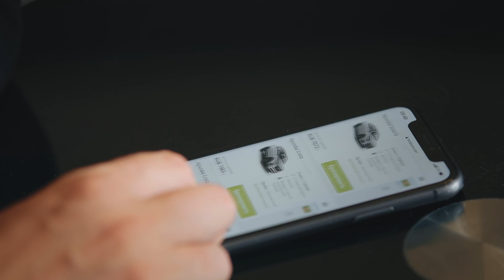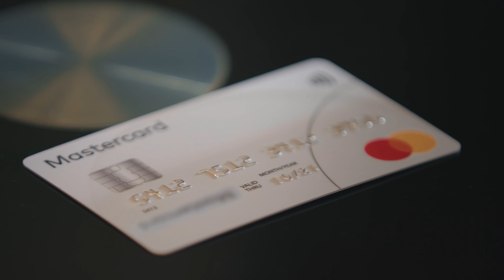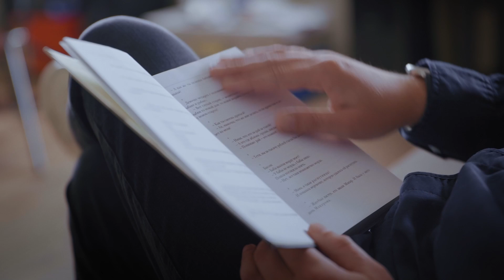Русское поле экспериментов: Зубаревич, Аузан, Ревзин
Скидка 10% на аренду автомобилей с онлайн-сервисом Rentalcars.com по карте Mastercard®

London Gates – место, где дети погружаются в живую англоязычную среду.

Вступление Николая Солодникова:
— Тёплым московским вечером за одним столом собрались Наталия Зубаревич, Александр Аузан, Григорий Ревзин и ещенепознер, чтобы поговорить о России. О России богатой и бедной, о России-К (коллективистской) и России-И (индивидуалистической), о русской Америке и русской Азии, о заброшенности и модернизации, о новой столице и новых городах. Как же устроена Россия? Ответ в новом выпуске ещенепознер.

00:00 Тизер
1:25 Почему мы перестали читать книги и перестали ли
3:48 Литературоцентричность и центричность России
8:17 Продолжаем говорить о чтении, заграничных паспортах, поездках в Анапу и Крым
15:05 Что будет, если завтра вдруг опустится «железный занавес», социокультурные характеристики России и важные термины выпуска: Россия-К и Россия-И
19:25 «Власть не безумна, а рациональна»
24:12 Ждут ли нас массовые репрессии и цифровое тоталитарное государство
27:07 Почему в России не получится как в Китае
29:37 «Рейтинг свободы снизился после пандемии»
31:37 «Нам придется сражаться за свою свободу что там, что здесь»
34:17 Цифровые экосистемы и
37:07 Идея одного человека = идеология целого государства?
41:42 «Невозможно плавно уйти от империи»
43:54 «Идеология – позитивный ответ на вопрос о том, что есть истина». Отличия России-К от России-И
48:52 Что такое «агломерация» и как она работает
55:01 О сельском хозяйстве России, русских землях и их освоении
57:54 Почему все выпускники идут в банки, а не в агросектор
1:06:15 «Труп будет вас мучить и предопределять дальнейшее развитие»
1:08:37 «Всё, что за Уралом — там что мы восстанавливать будем?»
1:09:42 «Учите матчасть!» — монолог Наталии Зубаревич о деревнях и другом
использовании пространств России
1:13:04 «Зачем они ставят эти памятники, когда никого вокруг нет?»
1:16:20 Процесс модернизации России и сельских территорий
1:19:19 Как решать проблему экономически невостребованных территорий
1:23:22 Креативные индустрии и стрельба по-македонски от Натальи Зубаревич
1:28:27 Неутешительные прогнозы
1:33:18 «Не думаю, что эпидемия закончится даже в 2022 году»
1:38:06 Агломерация Москва-Петербург
1:39:35 Человеческий капитал, субэтносы и сдвиг столицы из Москвы в Сибирь
1:47:38 Что о сдвиге столицы думает Наталья Зубаревич
1:50:10 Три инициальных равновесия России
1:53:00 Финал, игра в профессию и пузырёк валерьянки